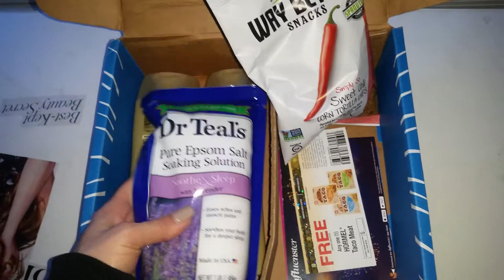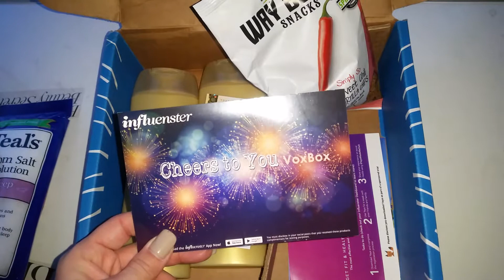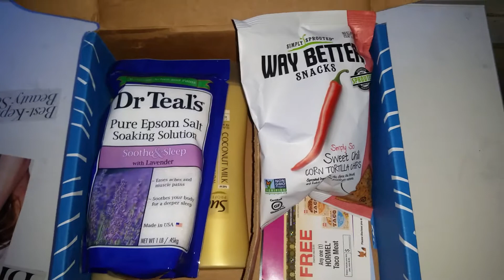Gratis de Influenster